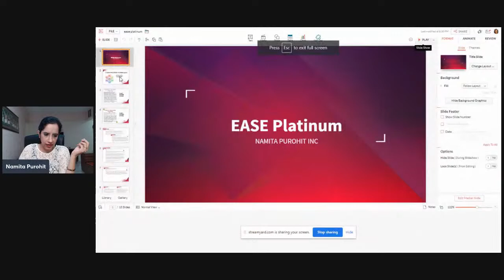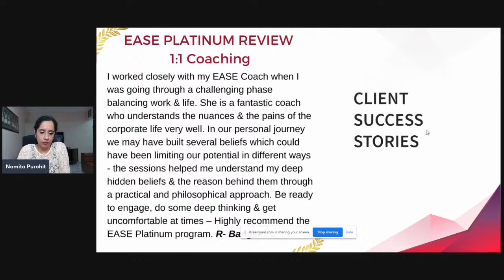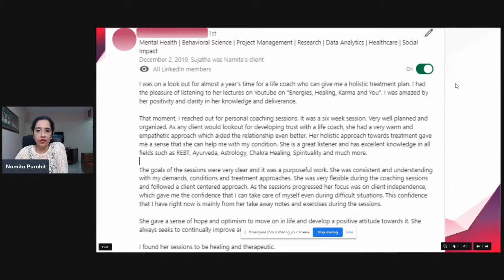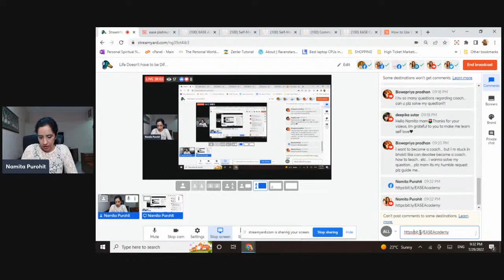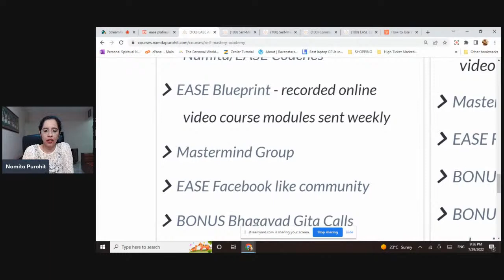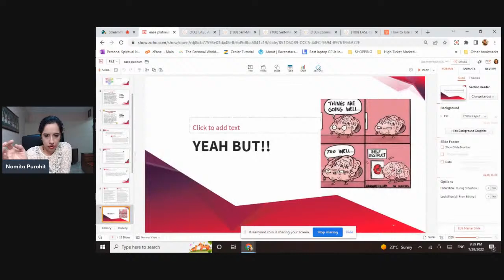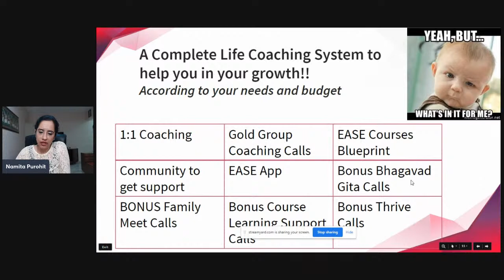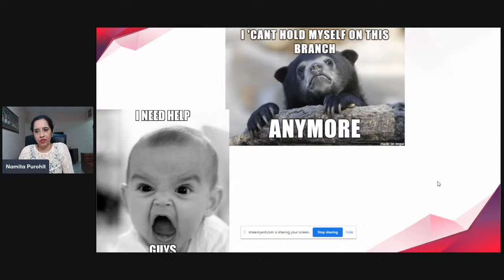Life Doesn't have to be Difficult- Know how EASE Self Mastery 1:1 life Coaching Can help you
Our 1:1 Coaching service(Platinum Tier) is also a monthly membership now. I am hosting a FREE Webinar to help you know everything you need to know about the Platinum 1:1 Membership for the Self-Mastery Academy. Date: Sat, July 30th, 8:30pm IST.

Are you tired of watching numerous videos on Youtube and still struggling with solving your issue? Are you tired of the DIY self-improvement? You know the concepts but you struggle to apply them to your own life? Having put in so many hours of listening you are still struggling with the same patterns, the same pain points and are unable to find a way out?
You need an expert who has been there done that and who can take you through the steps of "How to apply the concepts?" in your own unique situation. You need a Done-For-You program, understanding your unique challenges and giving you the unique solutions that fit you.
Truly, Coaching that is tailor made for you. It helps you overcome your pain points much faster than the years and years of DIY where you do no justice to yourself. With Platinum you are optimizing time over money. Where you can overcome really fast all that is blocking you from living your BEST Version and your BEST Life.